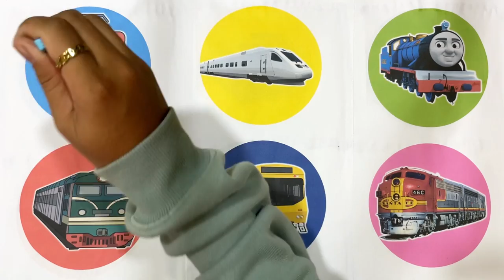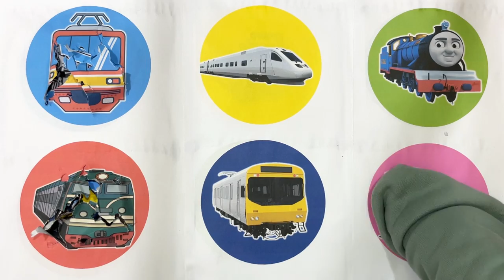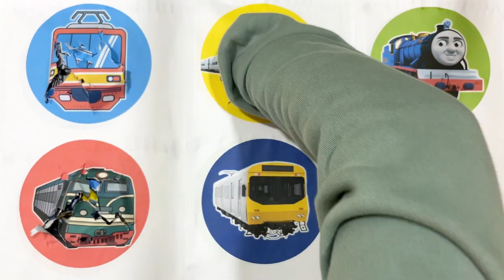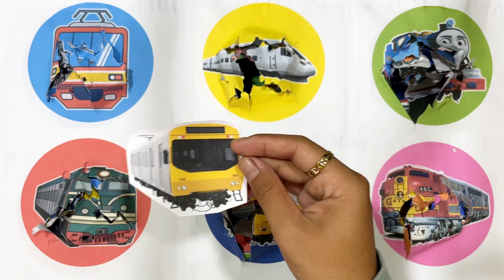SpinWheel Peluru Kereta,Kereta Santa Fe,Subway car,Kereta Thomas,Green Train,Kereta Listrik